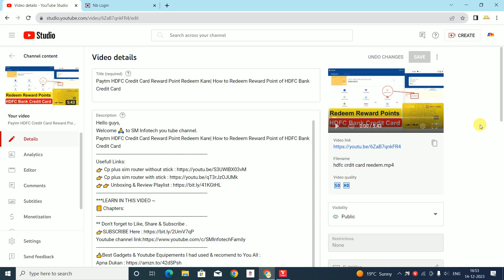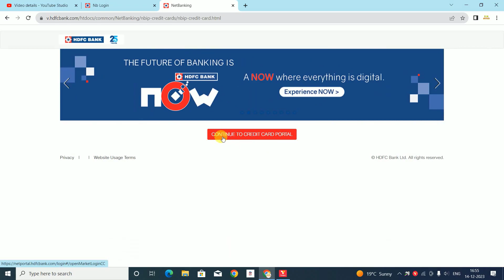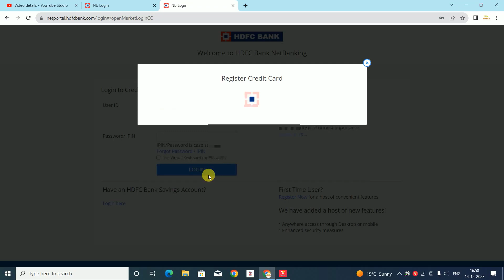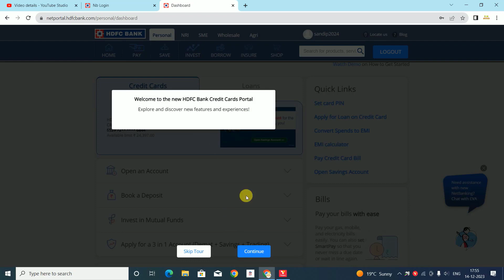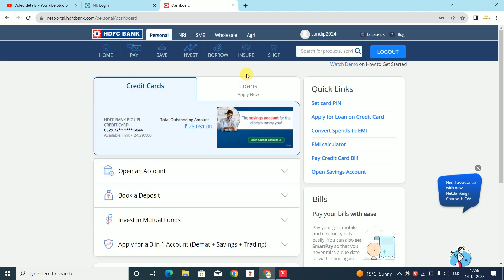HDFC Credit Card Portal Mein Kaise Resister Kare| How to Resister on HDFC Credit Card Portal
Hello guys,
Welcome 🙏 to SM Infotech you tube channel.
***LEARN IN THIS VIDEO ~
📒 Chapters:
👍Best Gadgets & Youtube Equipements I had used & recomend to You All :
Apna Dukan
~ my CAMERA Canon 200D M2
~ my Laptop hp :~ my CAMERA Canon 200D M2
~ Mic for voice over
~ Best Ring Light Digitek 12in